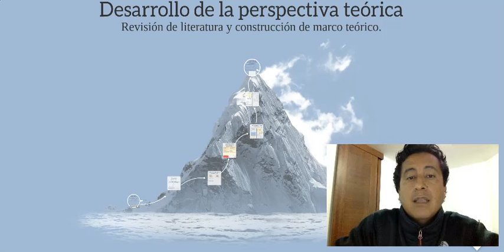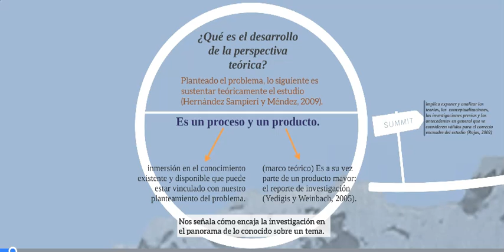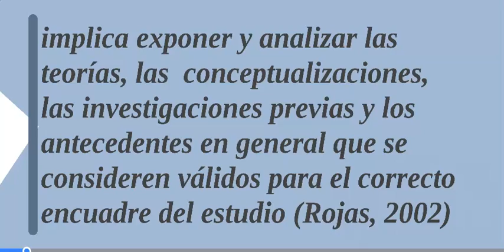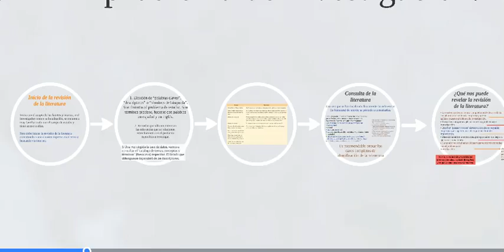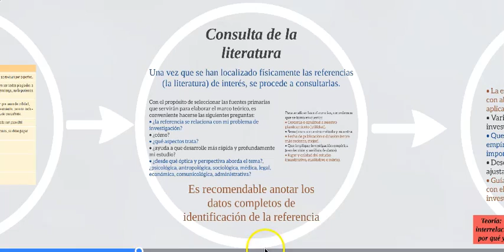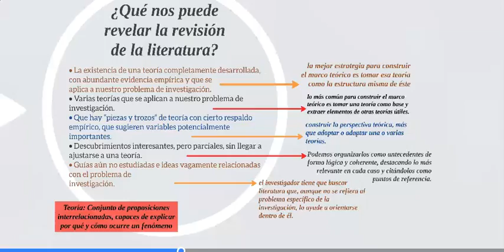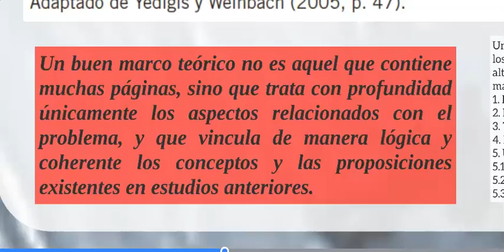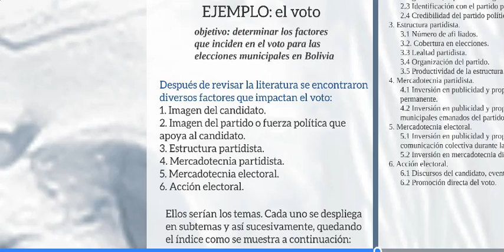UTPL MICROVIDEOS [(GESTION AMBIENTAL)(EVA)]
Diseño de Investigación Científica
Recursos Educativos Abiertos
EVA
Diego Vélez Mora